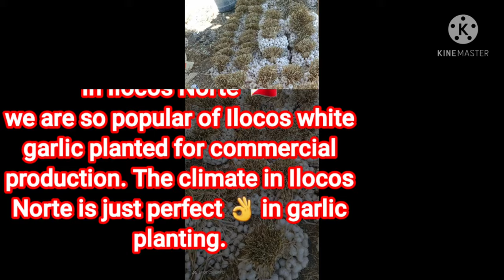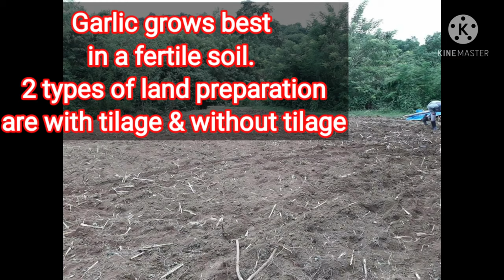Money in Garlic! 🧄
Explore and be an agripreneur!